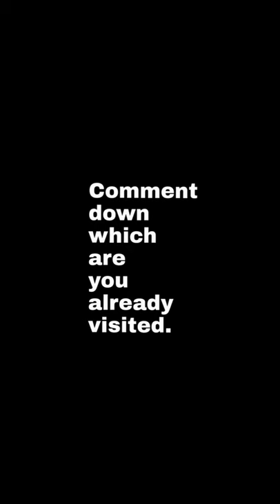Beautiful Beachs in India | Indian beaches | Top 10 indian beaches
beach song,
beach buggy racing,
beach house,
beach buggy racing 2,
beach walk,
beaches,
beach volleyball,
beach drawing,
beach party,
beach acrylic painting,
beach airport,
beach animals,
beach at home,
beach at night,
beach art,
beach accidents,
beach again,
a beach drawing,
a beach house,
a beach scene drawing,
a beach song,
a beach house trailer,
a beach scene,
a beach house in minecraft,
a beach day,
beach boys,
beach buggy,
beach boys narkasur,
beach beach,
beach bunny,
beach buggy racing shortcuts,
cardi b beach,
r&b beach music,
adam b beach,
ultra b beach episode,
john b beach fight,
beach cleaning,
beach cleaning machine,
beach cricket,
beach course,
beach cartoon,
beach curls,
beach challenge,
beach club live,
c beach goa,
c beach resort,
cbeach resort virar,
c beach club,
c beach sharm el sheikh,
studio c beach,
studio c beach cube,
sundar c beach song,
beach dress,
beach dance,
beach drawing for kids,
beach dress for girl,
beach dance party,
beach dress haul,
beach drawing easy,
d beach tie dye,
d beach resort natal,
sunrise by d beach,
tenacious d beach song,
initial d beach scene,
alone on d beach,
beach ambience dnd,
d&d beach music,
beach enjoy,
beach english songs,
beach exercise,
beach english,
beach easy drawing,
beach editing,
beach essentials,
beach episode,
e beach cruiser,
e beach bike,
e beach wagon,
e beach waterproof mascara,
e beach mascara,
mr e beach house,
andrew e beach,
mdu e beach,
beach fish,
beach football,
beach fashion show,
beach funny,
beach funny moments,
beach food,
beach festival,